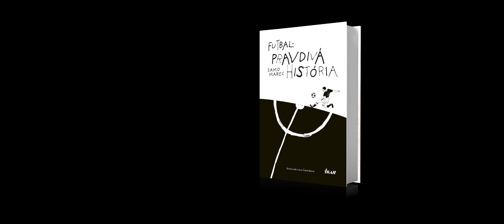Samo Marec o knihe Futbal: Pravdivá história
"Futbal je plný fascinujúcich príbehov a tu je 25 z nich. Pri písaní knihy som myslel na ľudí, ktorých futbal vôbec nezaujíma, ale aj na tých, ktorí o ňom vedia všetko," tvrdí autor Samo Marec.